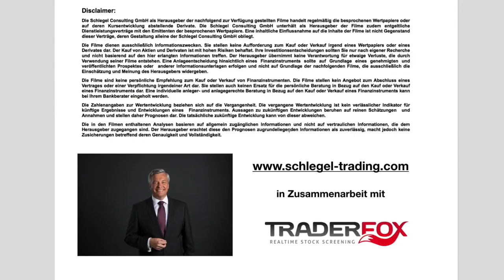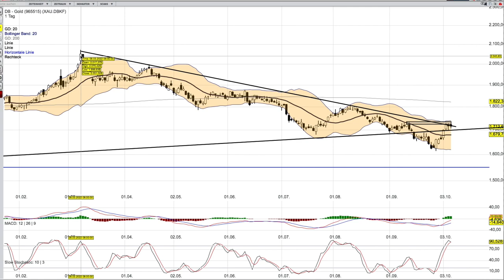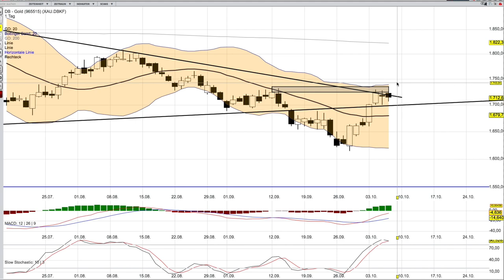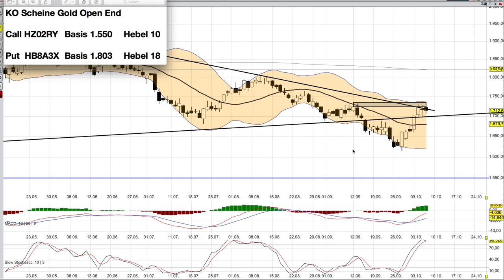Gold Analyse ab dem 7 Oktober - Liegt an langen Marken -